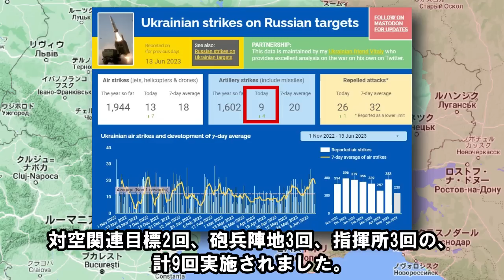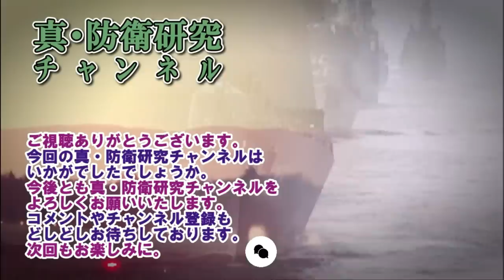【ウクライナ戦況】6月14日。ロシア軍の防御態勢から、ウクライナ軍の主攻撃軸は分かるのか検証！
動画説明：ウクライナ軍の主攻撃軸を探ってみました。

時間割
00:59　ハイライト・纏め
01:22　ハイライト、天候
01:59　ハイライト、爆発・炎上
03:51　ハイライト、ロシア軍の損害
04:22　ハイライト、空爆の状況
04:54　ハイライト、長距離打撃兵器（GMLRS）の状況

05:29　クピャンスク方面の戦況
05:29　スバトバ方面の戦況
05:29　クレミンナ方面の戦況
06:04　シベリスク・リシチャンスク方面の戦況
06:42　バフムト方面の戦況
07:50　ドネツク市北側方面の戦況
08:14　ドネツク市南側方面の戦況
09:15　ザポリージャ方面の戦況
14:58　ヘルソン方面の戦況

15:17　注目したい事柄

MAP
Google Earth